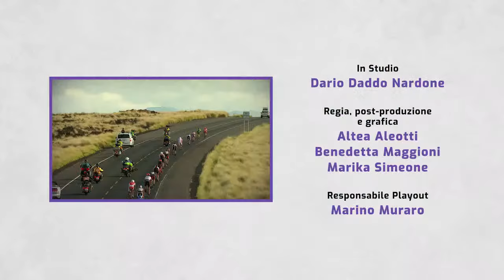"Mondo Triathlon" su Bike Channel: Federico Spinazzè e 1^ tv Luca Mancuso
Una serata dedicata interamente a Mondo Triathlon, la rubrica di Dario Daddo Nardone in onda su Bike Channel! Scopriamo i protagonisti di lunedì 4 dicembre 2023...

Alle 19.30, riproposta in streaming la puntata n° 44 con protagonista FEDERICO SPINAZZÈ, sui canali di Mondo Triathlon.

Alle 20.00, in onda in prima TV la puntata n° 45 con protagonista LUCA MANCUSO sui canali di Bike Channel:
- DTT Canale 259
- DTT Canale 60 tasto rosso SI

Vuoi creare una diretta streaming come questa? Scopri StreamYard